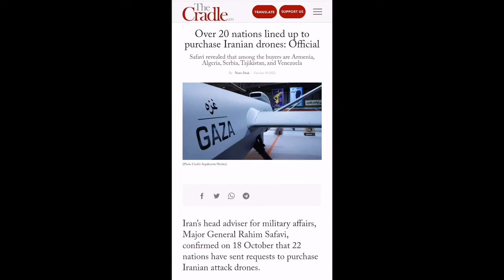Over 20 countries seeking to buy Iranian drones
A top general highlighted Iran’s progress in the drone industry, saying 22 states are keen to purchase Iranian-made unmanned aerial vehicles (UAVs).
In an address at a military academy in Tehran on Tuesday, Major General Yahya Rahim Safavi, the top military adviser to Leader of the Islamic Revolution Ayatollah Seyyed Ali Khamenei, said the Iranian Armed Forces have employed science and technology so masterfully that they have gained deterrent power in various spheres, Tasnim News Agency reported.

Highlighting Iran’s progress in manufacturing drones, the general said, “Today we have reached a point that 22 world countries are demanding to purchase unmanned aircraft from Iran.”